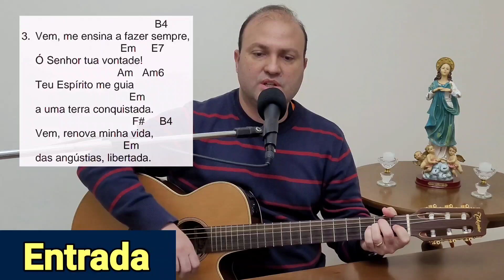Músicas para Missa 33° DOMINGO do TEMPO COMUM. CANTOS LITÚRGICOS CIFRADOS 14/11/21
👉 Este vídeo traz as PRINCIPAIS MÚSICAS/CANTOS do 33º DOMINGO do TEMPO COMUM do dia 14 de novembro de 2021!!!

👉REFRÃO ORANTE

Teu sol não se apagará
Tua lua não terá minguante
Porque o Senhor será tua luz
Ó povo que Deus conduz.

Não me abandones, Senhor,
vem socorrer, vem socorrer,
vem socorrer, depressa,
vem meu Salvador!

1. Ó Senhor, escuta a prece que te faço/ e o meu pedido!
Vem! Me atende,/ Deus fiel! Eu preciso ser ouvido.
Se vieres nos julgar,/ todo mundo está perdido.

2. Lembro os dias do passado: os teus feitos que me alentam,
eu te estendo as minhas mãos, a minh'alma está sedenta
como terra esturricada, ressequida e poeirenta.

3. Vem, me ensina a fazer sempre,/ ó Senhor tua vontade!
Teu Espírito me guia a uma terra conquistada.
Vem, renova minha vida, das angústias libertada.

4. Vem, depressa, meu Senhor!/ Vem, depressa, me escutar!
Meu espírito está fraco, eu já estou para desmaiar.
Não me escondas o teu rosto, para eu não me arrasar.

👉SALMO 15

Guardai-me, ó Deus, porque em Vós me refugio!

Ó Senhor, sois minha herança e minha taça,
Meu destino está seguro em vossas mãos!
Tenho sempre o Senhor ante meus olhos,
Pois se o tenho a meu lado não vacilo.

Eis por que meu coração está em festa,*
Minha alma rejubila de alegria,
E até meu corpo no repouso está tranqüilo;
Pois não haveis de me deixar entregue à morte,
Nem vosso amigo conhecer a corrupção.

Vós me ensinais vosso caminho para a vida;
Junto a vós, felicidade sem limites,
Delícia eterna e alegria ao vosso lado!

👉ACLAMAÇÃO EVANGELHO

É preciso vigiar e ficar de prontidão
Em que dia o Senhor há de vir não sabeis não!

👉OFERTÓRIO

Bendito seja Deus Pai,
do universo criador,
pelo pão que nós recebemos,
foi de graça e com amor.

O homem que trabalha
faz a terra produzir.
O trabalho multiplica os dons
que nós vamos repartir.

do universo o criador,
pelo vinho que nós recebemos,

E nós participamos
da construção do mundo novo.
Com Deus, que jamais despreza
nossa imensa pequenez.

👉COMUNHÃO

Vem o dia por nós esperado
Do encontro final com Jesus.
Todos vivos, alegres, cantando,
Louvarão a vitória da cruz!

Louvai, ó servos do Senhor, Iouvai,
ao nome santo do Senhor cantai!
Agora e para sempre é celebrado,
desde o nascer ao pôr-do-sol louvado.

Acima das nações domina Deus,
sua glória é maior que os altos céus.
Ninguém igual a Deus, que das alturas
se inclina, para olhar as criaturas.

Do chão levanta o fraco humilhado
e tira da miséria o rejeitado.
Faz deles com os grandes uma família,
da estéril, mãe feliz de filhos.

Louvado seja o Pai, Deus criador,
louvado seja o Filho, redentor!
Louvado seja o Espírito de Amor:
Três vezes Santo, Altíssimo Senhor!